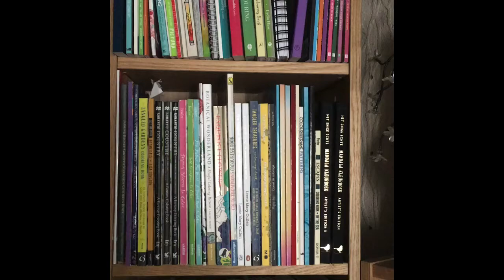Channel trailer | ADULT COLOURING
A channel dedicated to all things adult colouring. From sharing my personal opinions on new colouring / art supplies and coloured pages / works in progress (WIPs) to sharing flip throughs on new / recently acquired adult colouring books. I hope to post videos at least once a week but more than that if I can manage it. Please note that this is an adult colouring channel only and the content is not intended for children.
Have a lovely day and happy colouring!